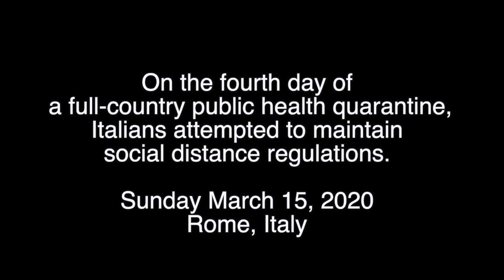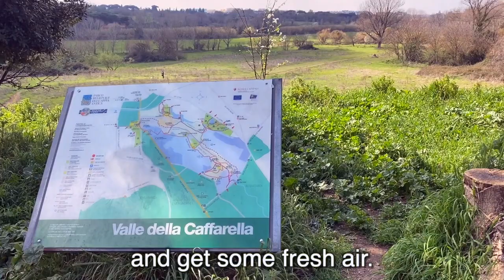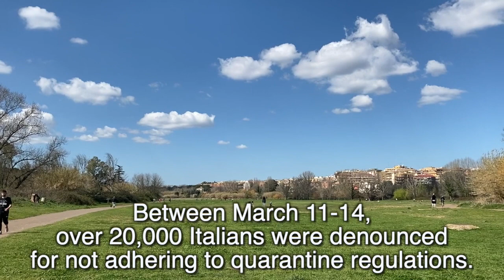"Quarantine alla Romana" -- Parco della Caffarella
QUARANTINE ALLA ROMANA: A view of daily life in Rome during the COVID-19 quarantine.

In Rome, Italy, the restrictions of the COVID-19 lockdown have inspired Romans to be creative, balancing social distance with community spirit. From "flash mobs" of music-making and flashlights glimmering, to nationwide moments of applause for healthcare workers, to strolling in local parks, to holding religious events online...Romans show the world how to handle a nationwide lockdown with panache and sweetness. The Quarantine alla Romana series is a portrait of a country in lockdown.

Filmmaker Dr. Jenn Lindsay is an American social scientist and documentary filmmaker who has been crafting ethnographic research and compelling visual stories about social and religious diversity since 1998. She is based in Rome, Italy, and teaches as a Lecturer in Sociology and Communications at John Cabot University, at Saint John’s University and at the University of California Education Abroad Program. She completed her PhD in the Social Science of Religion at Boston University and also holds a Master of Divinity from Union Theological Seminary in New York City, a BA in playwriting from Stanford University, and a certificate in Theatre Management from Yale School of Drama. In 2017 she also completed a Master course in Sociology from Università Roma Tre.

Dr. Lindsay also worked in the film and music industries for over a decade as a composer, film editor, performer and documentary filmmaker. For six years she was the Staff Documentarian for the Center for Mind and Culture in Boston, generating videos to explain specialized scientific research on religion, and was a videojournalist for Religion News Service.

Through her production company So Fare Film Productions she has produced 8 documentaries about religious practices and communities that have been featured in international film festivals and in screenings at many academic conferences.